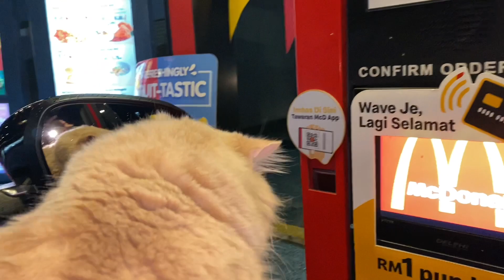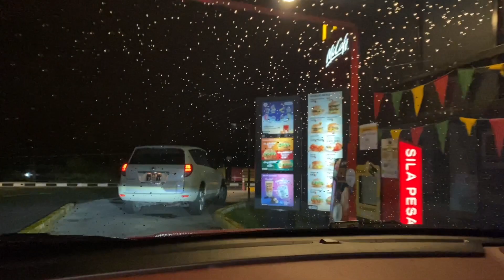GELAGAT KUCING COMEL ALI DEKAT DRIVE THRU McDonald's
Video kali ini kami bawa kucing comel Ali pergi drive thru McD sambil-sambila bawa dia keluar jalan-jalan. Rata-rata pekerja McD di sini sudah pernah nampak kucing kami.